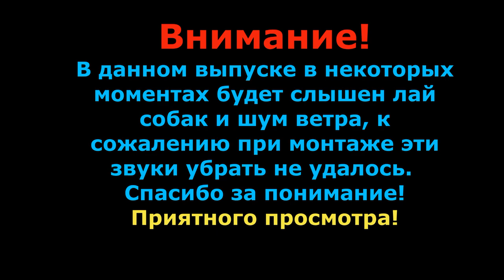Вся правда о работе в Чехии. Завод TPCA (Toyota), реальный опыт. Часть 1.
Привет всем! Вся правда о работе на заводе Тойота! Часть 1.
Прошу МАКСИМАЛЬНО поддержать нашего героя лайками 👍  и вашими просмотрами! Рассказал все, как есть на самом деле!

Навигация по видео:

- вступление 00:00
- как попал на Тойоту? 0:35
- стоимость вакансии 3:25
- ожидания vs реальность 5:35
- предоставленное жилье 7:55
- что изготавливает завод? 15:35
- обязанности на линии 16:40
- линии на автозаводе 18:40
- обучение, сроки рабочей карты 22:11
- график работы, дополнительные часы 23:48

У нас новая цель на канале, просим вашего участия:
Для этого нужна ваша помощь, нужно сделать всего 4 действия:
3. Написать комментарий
4. Поделится видео.